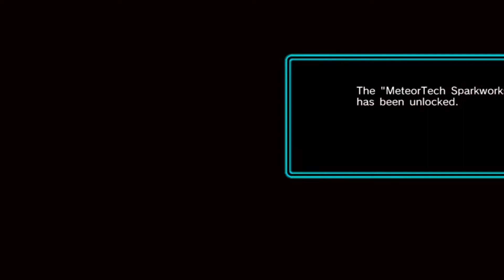Sonic Riders Zero Gravity: (1080p) BABYLON STORY - Part #2 (No Commentary Playthrough!)